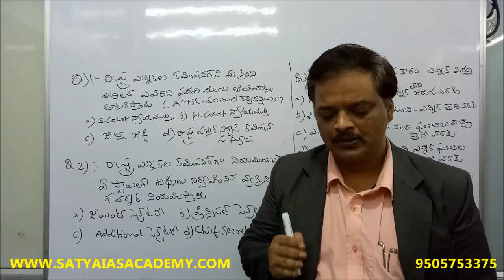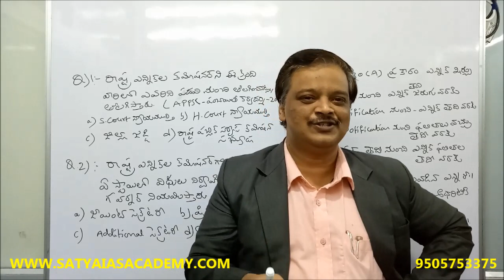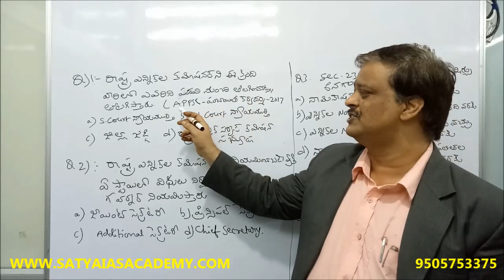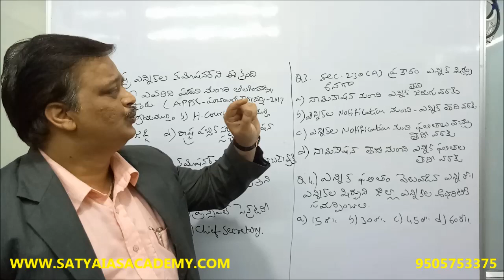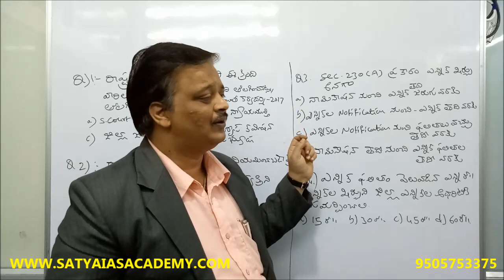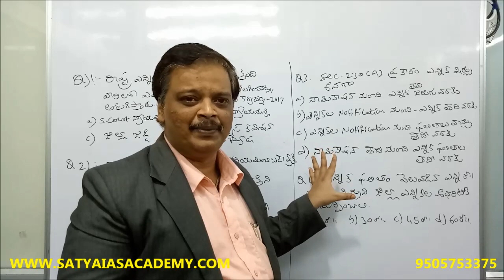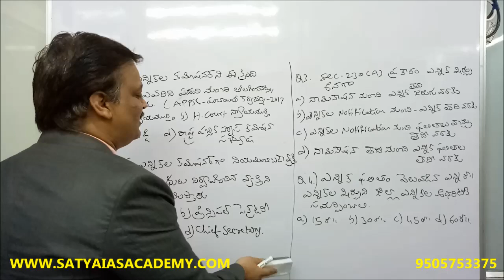పంచాయతీకార్యదర్శి,రాష్ట్ర ఎన్నిసంఘం PAPER-II CLASS-10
రాష్ట్ర ఎన్నిసంఘం PAPER-II CLASS-10NR
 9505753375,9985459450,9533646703